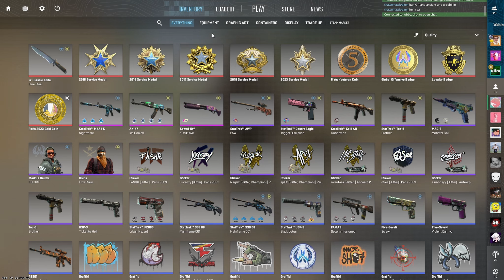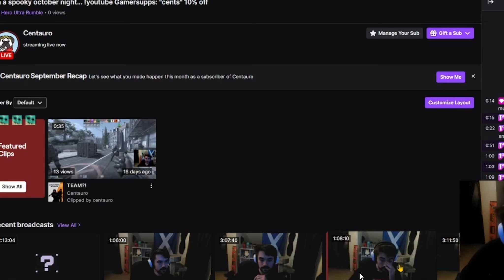Counter Strike 2 - Sub Tick Moments That Tick Me Off